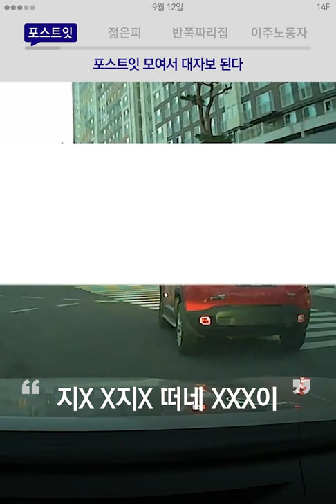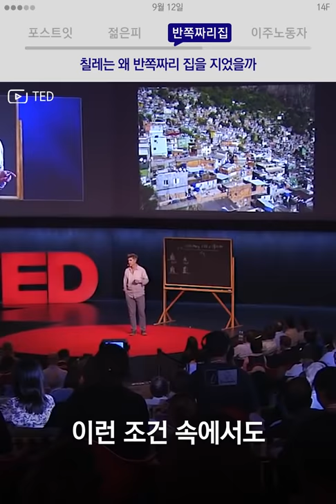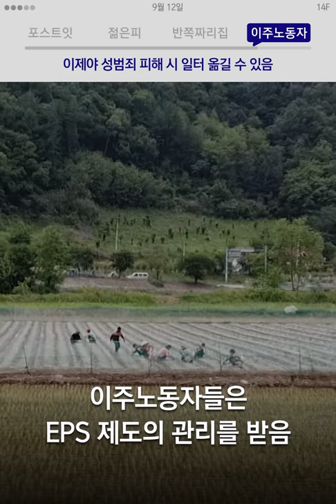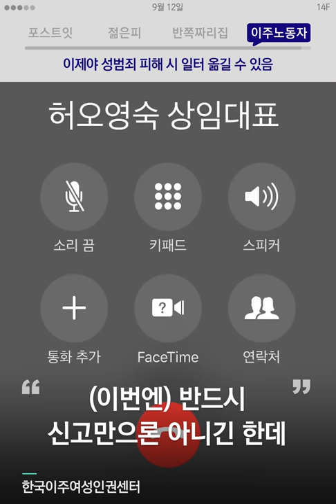포스트잇으로 혼쭐난 사람들 / 14F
영상에 오류가 있어 수정 후 다시 업로드합니다.
감사합니다.
띠부띠부 포스트잇으로
무매너 차량 혼쭐남!

[9월 12일 수요일, 일사에프 픽!]

00:01 포스트잇 모여서 대자보 된다
00:53 젊은 피로 회춘 레알 가능?
01:34 칠레는 왜 반쪽짜리 집을 지었을까
02:19 이제야 성범죄 피해시 일터 옮길 수 있음